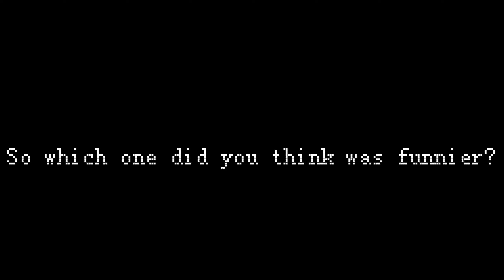My animation v.s. the pros